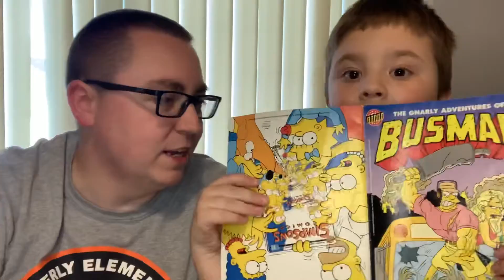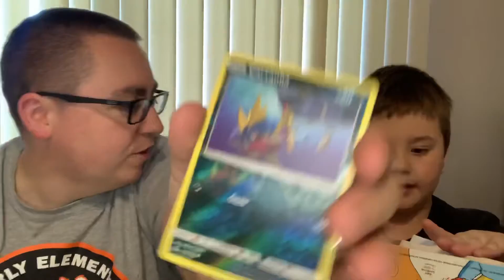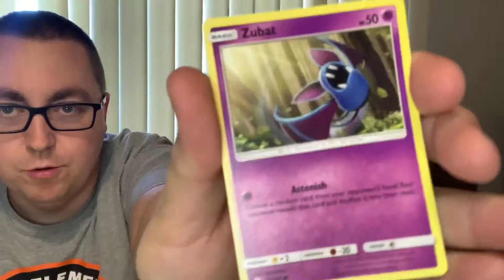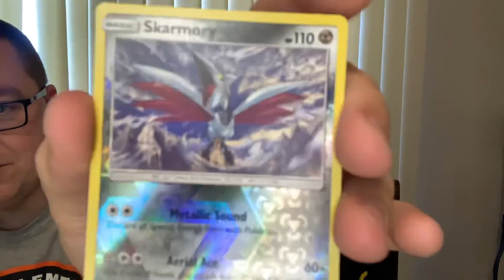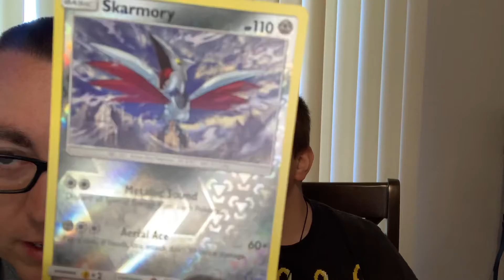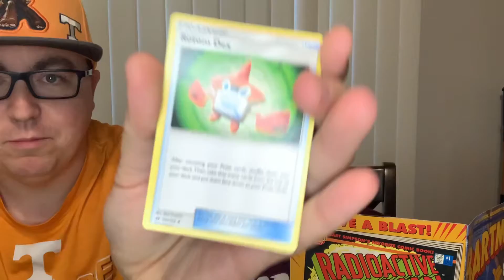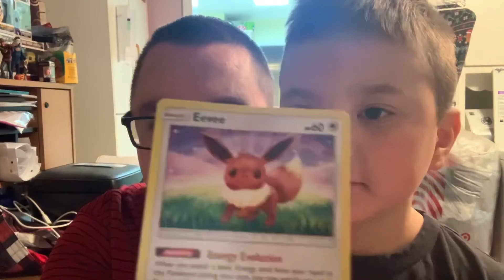Worst string of luck on Pokémon packs?! You have to see it to believe it!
We continue our daily $1 pack openings, and luck was not on our side this time.